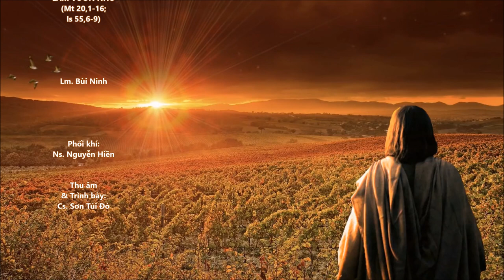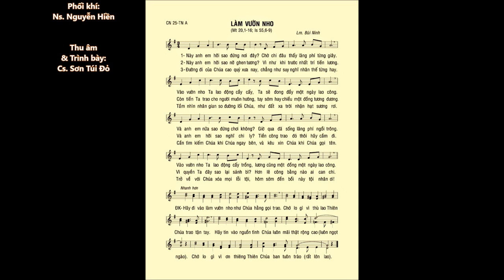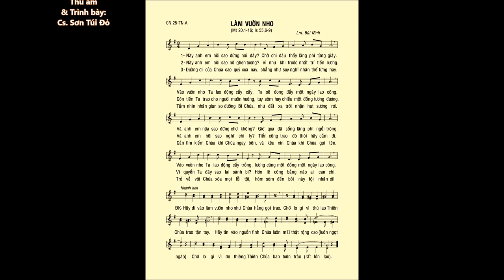CN 25 Thường Niên A – LÀM VƯỜN NHO (Mt 20,1-16) – Ca sĩ: Sơn Túi Đỏ